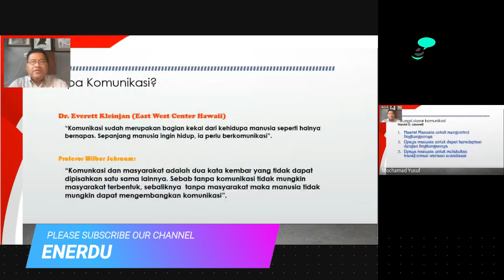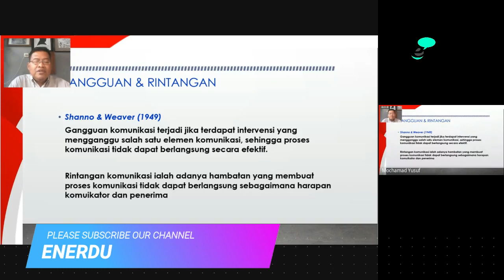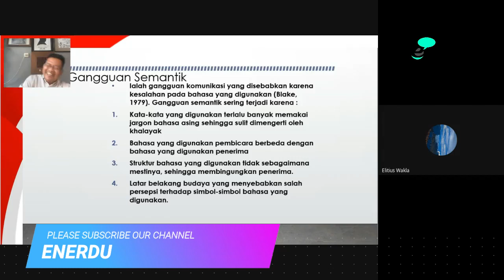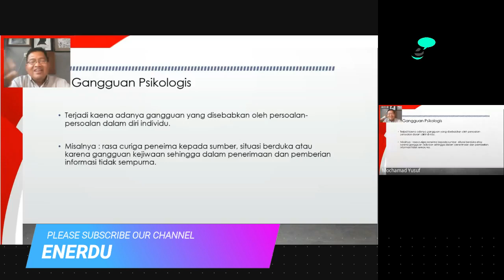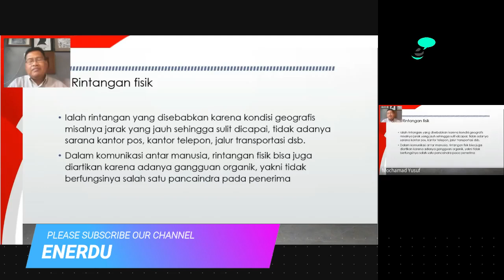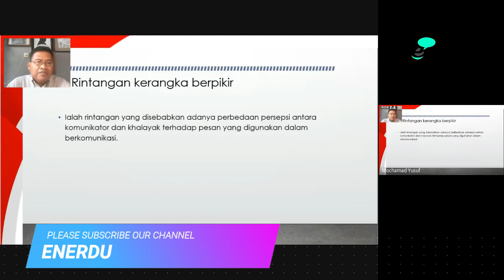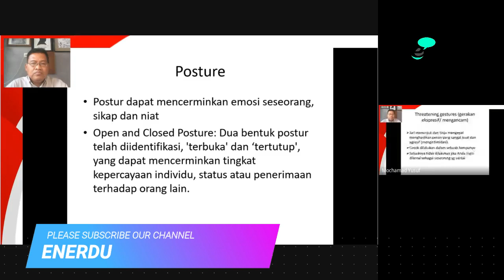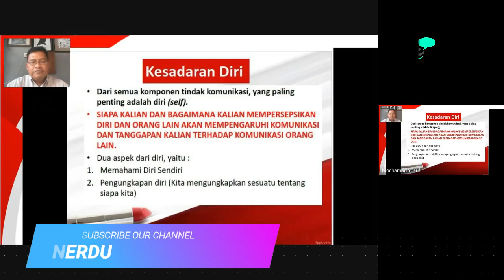Gangguan Komunikasi | Proses Komunikasi Ke-12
Rekaman live kuliah daring MK Proses Komunikasi - Pertemuan Ke-12
Pertemuan ini membahas:
- Gangguan (noise) komunikasi
- Kebiasaan pribadi yang mengganggu komunikasi

Saksikan videonya di sini.

Sehingga dapat membuat subtitle bahasa Inggris dan bahasa asing lainnya agar cakupan manfaatnya lebih luas lagi. Serta upgrade peralatan agar kualitas videonya lebih baik lagi.